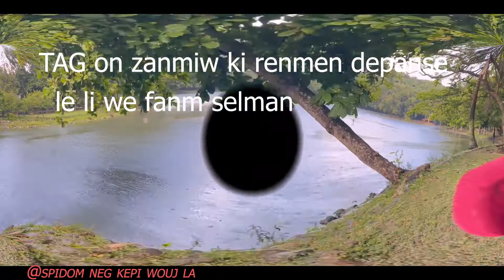depi gen fanm on kote misye depanse (Tann fen an)